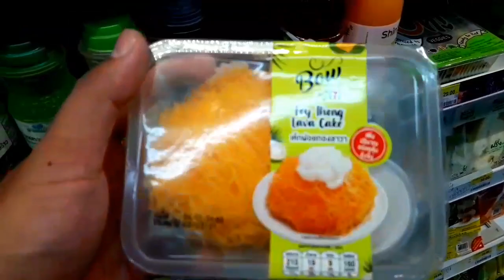รีวิวเค้ก เค้กฝอยทองลาวา ที่ขายในเซเว่น อร่อยคุ้มราคาไหม? Golden Thread Lava Cake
รีวิวเค้กฝอยทองลาวาจากเซเว่น Lava ที่ว่าก็คือการเอาน้ำกะทิที่มีเนื้อมะพร้าวอ่อนไปราดลงในตัวเค้กฝอยทอง ไม่ใช่มีเนื้อของกะทิอยู่ข้างในนะครับ รสชาติดีมากๆ ฝอยทองไม่หวานจนแสบคอ นำซอสกะทิ มีความเค็ม ส่วนตัวเค้ก ก็จะมีขนมปัง มีชั้นของครีม แล้วก็ปิดท้ายด้วยฝอยทองเน้นๆ
สินค้านี้มีขายในเซเว่นทั่วประเทศเลยนะครับ ไปหามากินกัน อรอ่ยลงตัวสุดๆ อย่าพึ่งเชื่อผมจนกว่าจะได้ลองเอง